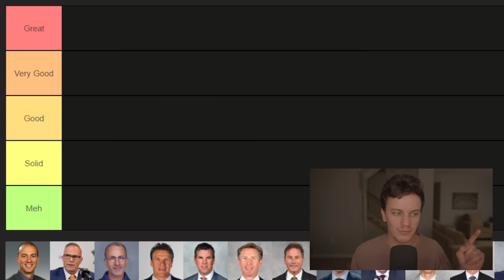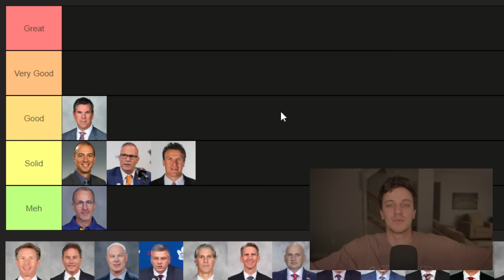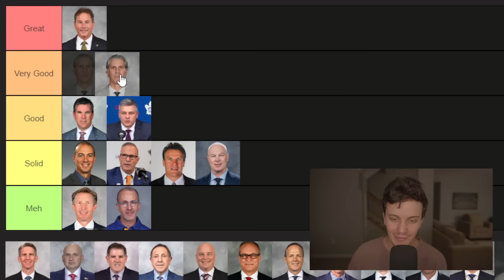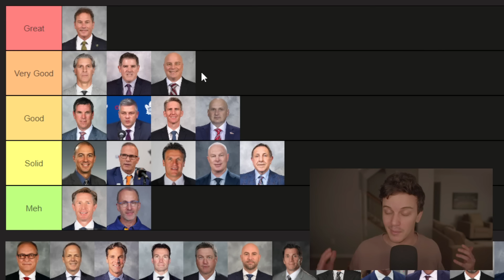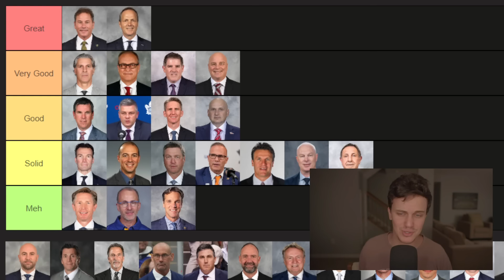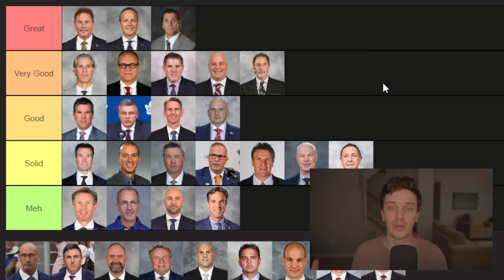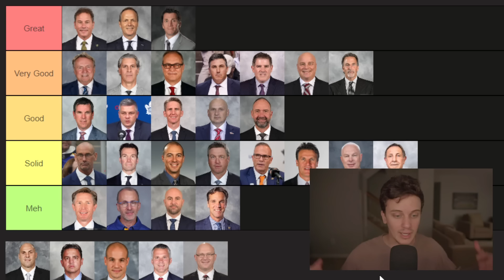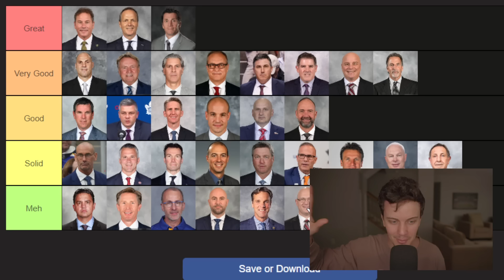Tier Listing Every NHL Head Coach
We finishing out the team tier list series and we have coaches.